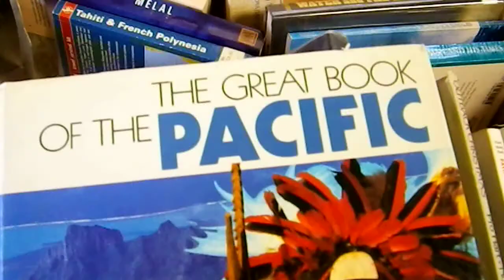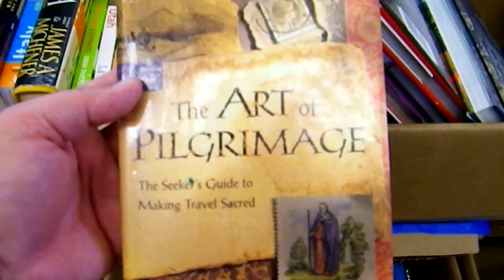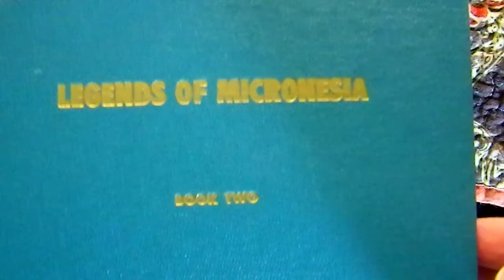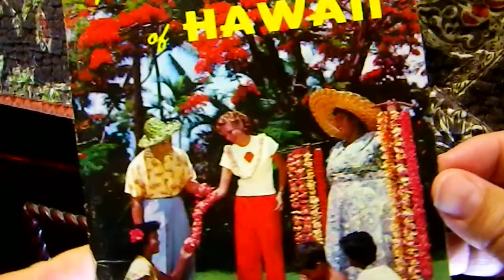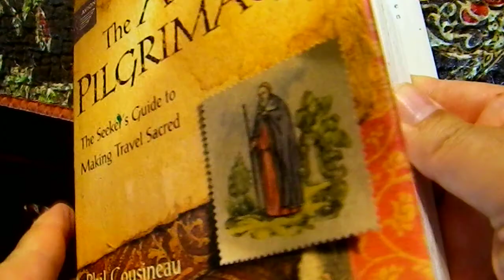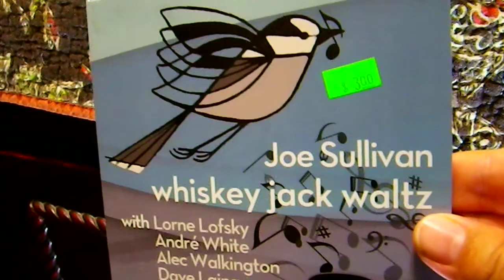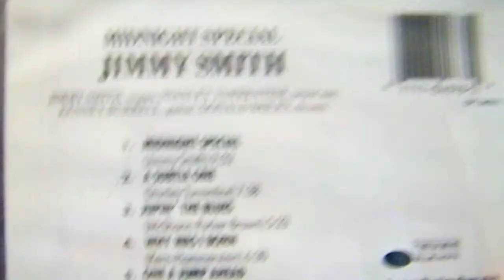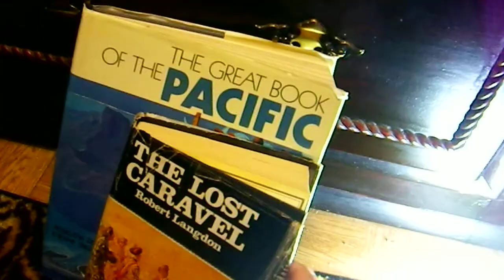Vlog: Friends Of The Library Book Sale! Book & CD Haul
The annual used book sale to benefit the Hawaii State Library system.  As always, a mind-boogling cornicopia.